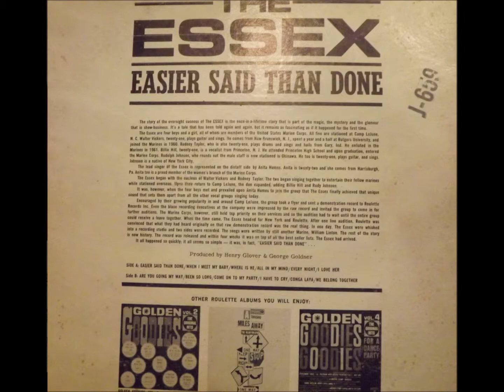Essex - I Love Her - Really Nice Doo Wop / R&B Ballad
I think this is an LP only cut